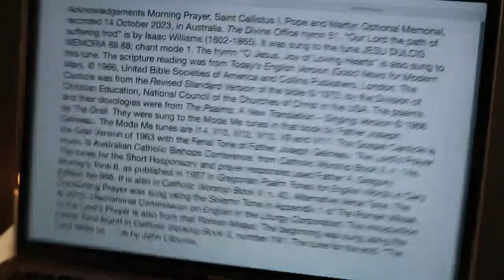Morning Prayer, Saint Callistus I, Pope and Martyr, Optional Memorial.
Saturday 14 October 2023 recording in Australia. The Divine Office hymn 51, “Our Lord the path of suffering trod” is by Isaac Williams (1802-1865). It was sung to the tune JESU DULCIS MEMORIA 88.88; chant mode 1. The hymn “O Jesus, Joy of Loving Hearts” is also sung to this tune. From the Liturgy of the Hours of the Catholic Church's Roman Rite.